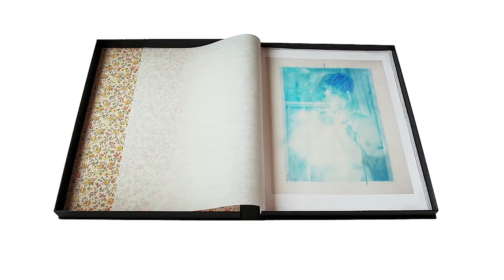Artist Talk: Behind Closed Doors with Justin Newhall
Minneapolis-based photographer Justin Newhall's new suite of images is based on an unexpected encounter in the northernmost reaches of Manitoba, Canada. The artist and assistant curator Bartholomew Ryan touch on themes addressed in the Exposed exhibition during a discussion of Newhall's works, which were recently acquired by the Walker.